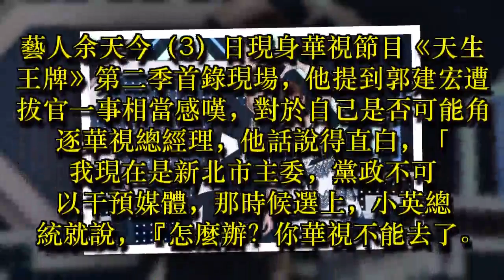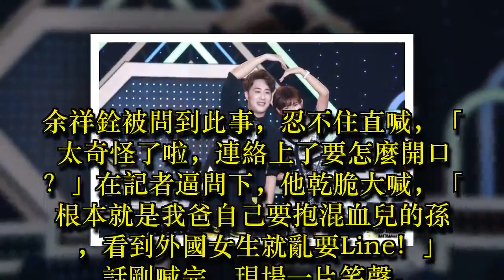影／余祥銓曝余天想抱混血孫 亂牽線